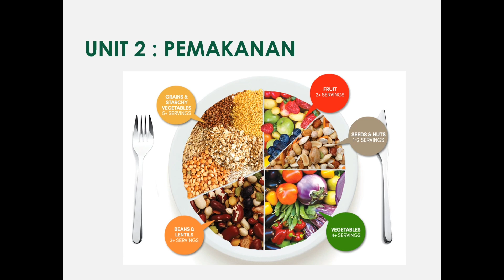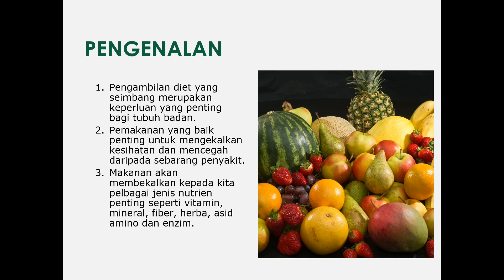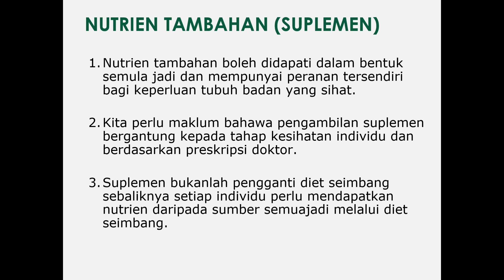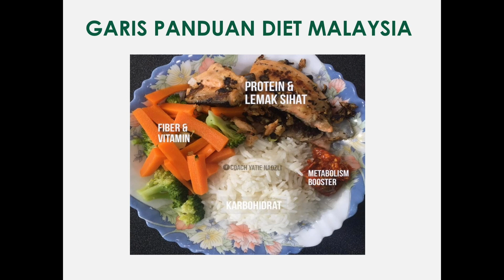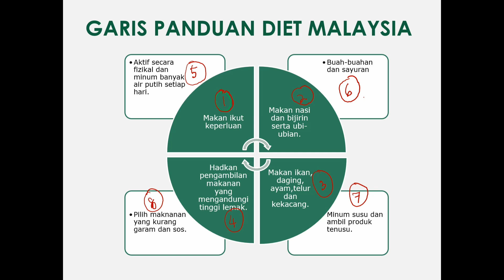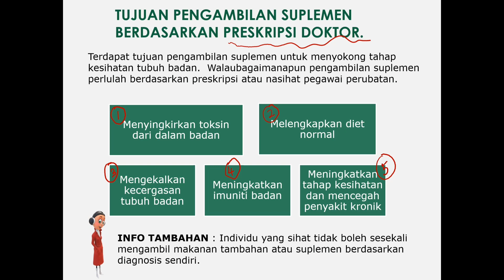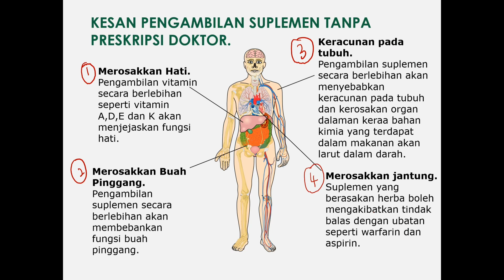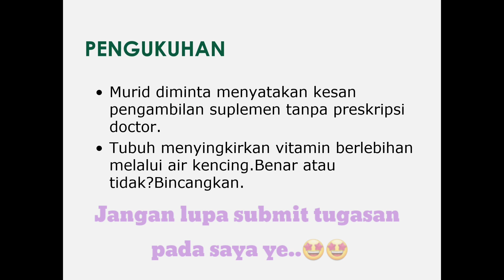PJPK Ting 4 : Pemakanan (Suplemen)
Murid memahami maksud suplemen.Murid dapat mengetahui kesan-kesan pengambilan suplemen dan jenis-jenis suplemen.